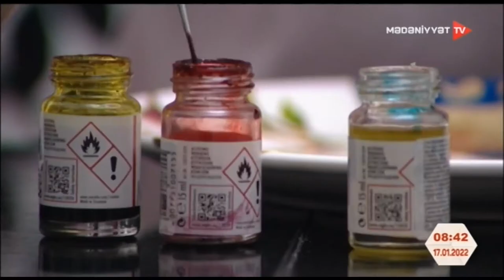Vitraj sənəti incəsənət və memarlığın vəhdətidir